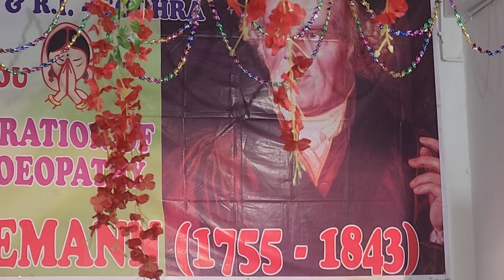REMIX YAAD AA RAHA HAI TERA PYAAR.....SINGING IN DR. HAHNEMANN BIRTH DAY CELEBRATION 10 APRIL 2023